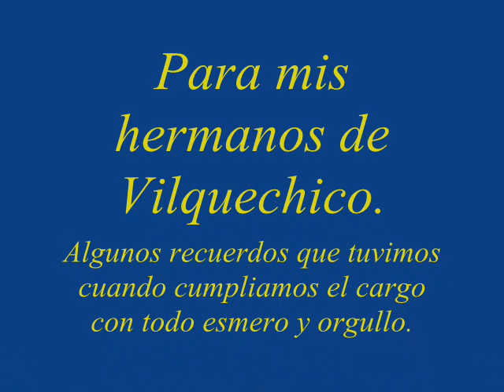VILQUECHICO 2011-2012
Recuerdos Vilque Chico 2011, desfile en Rosaspata, Taraco, Huancane, Vilque Chico, etc. Amistades que acompañaron ese año.